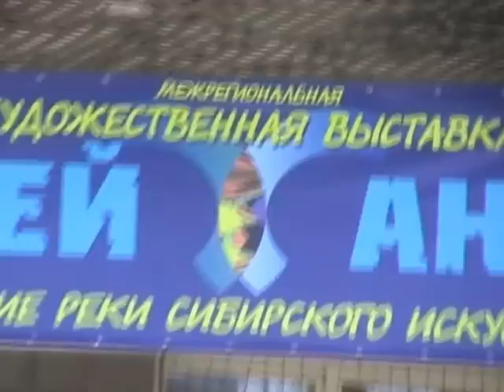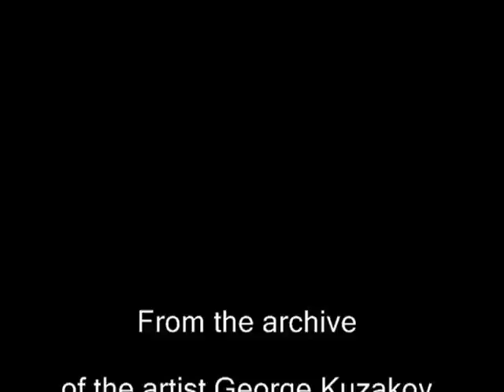Енисей Ангара открытие выставки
Межрегиональная выставка Сибирских художников. Торжественное открытие.